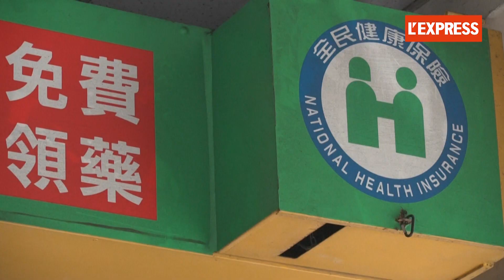Coronavirus : l'OMS annonce une pénurie mondiale d'équipements de protection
Le gouvernement chinois a reconnu en début de semaine avoir besoin d'urgence de masques de protection pour faire face à l'épidémie de pneumonie virale, qui a contaminé 31 161 personnes en Chine continentale dont 636 mortellement, selon un dernier bilan officiel.